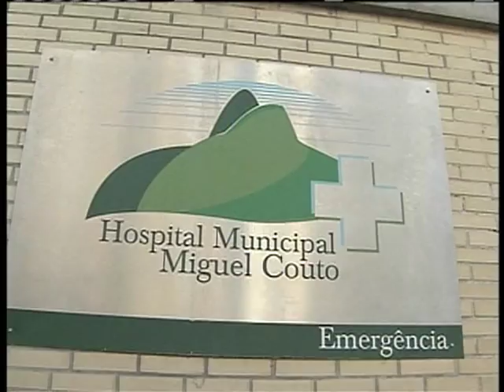Hospital Miguel Couto, no RJ, inaugura mais uma unidade do SOS Emergências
NBR NOTÍCIAS - 06.07.12: Dilma Rouseff inaugurou no Hospital Miguel Couto, no Rio de Janeiro, mais uma Coordenação do programa SOS Emergências. O programa foi lançado no ano passado para ampliar e qualificar o atendimento nos hospitais. Cada hospital que participa do programa recebe mais de R$ 3,5 milhões por ano para custeio das unidades.